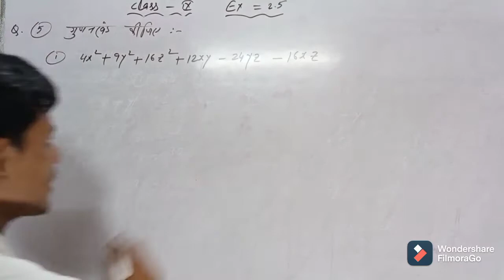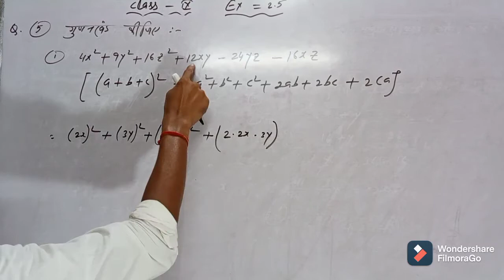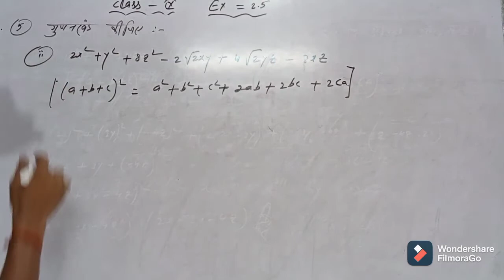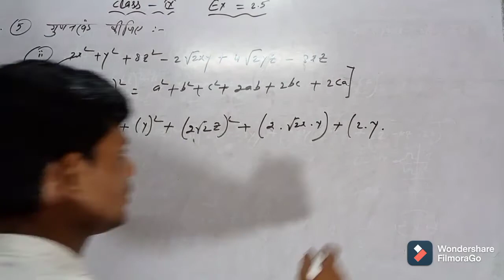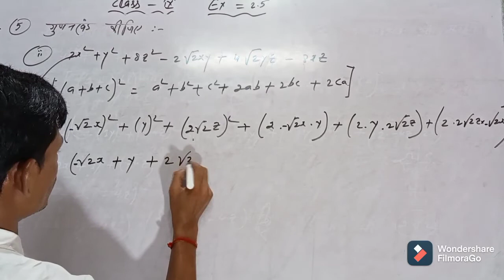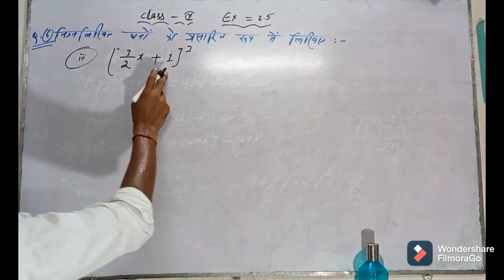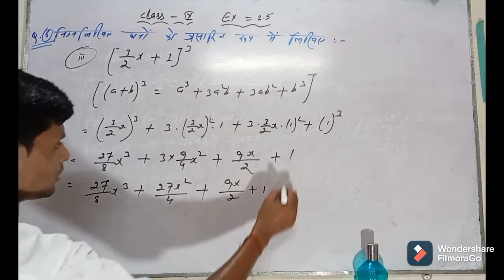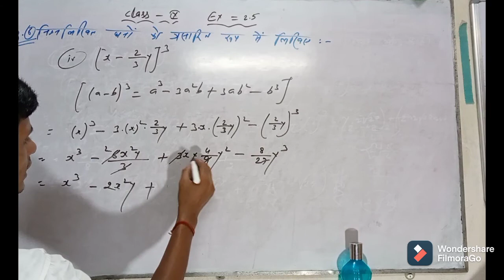class-9th ,Maths, Ex-2.5, Question no.-5 and 6, By - Bijay Sir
VIDYA LAXMI COACHING
class-9th ,Maths,
 Ex-2.5, Question no.-5 and 6,
By - Bijay Sir